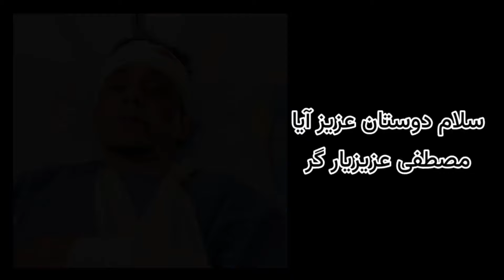مصطفی عزیزیار کشته شده یا خیر ؟